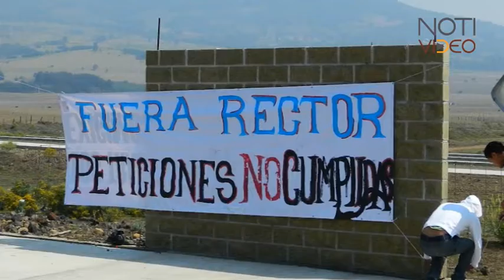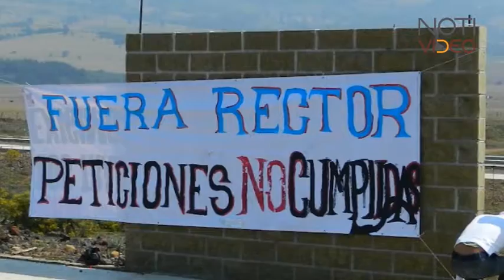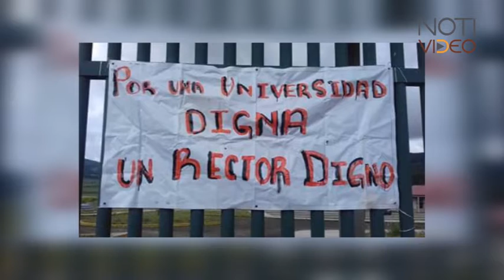Se inconforman profesores y trabajadores ante la designación del nuevo rector de la UIIM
Se inconforman profesores y trabajadores ante la designación
del nuevo rector de la UIIM.